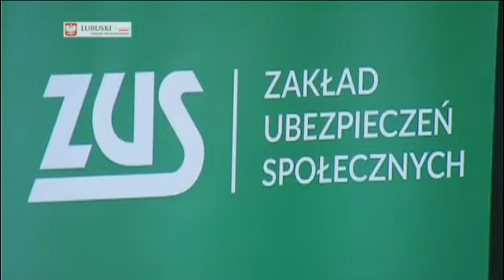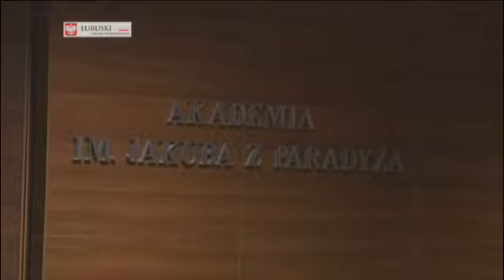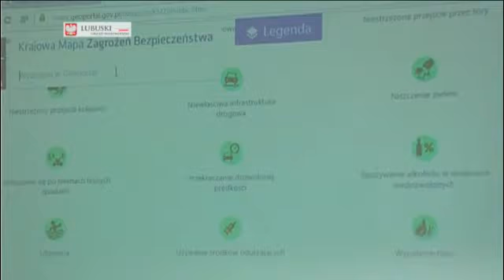Z okien LUW - m.in. o: szansach gospodarczych lubuskiego; mapie bezpieczeństwa.